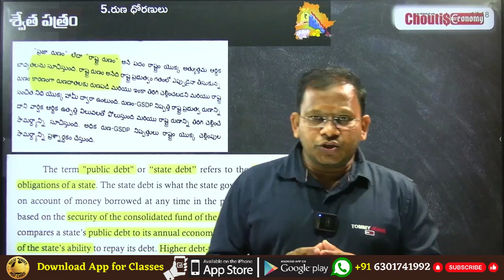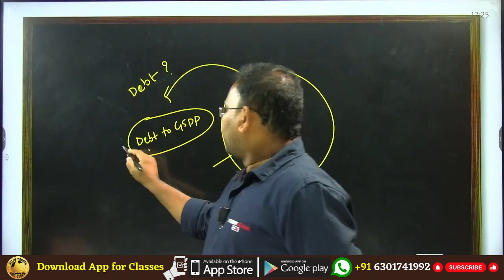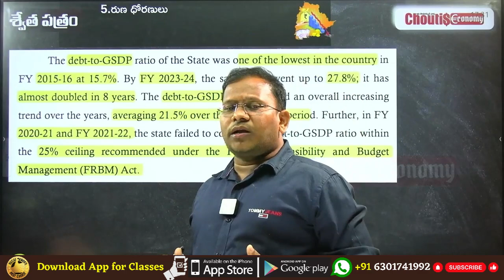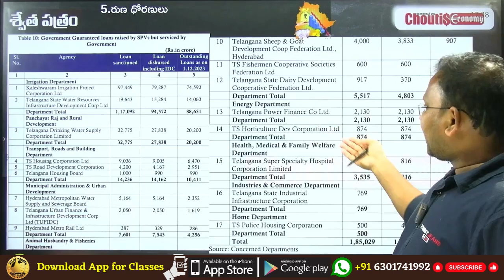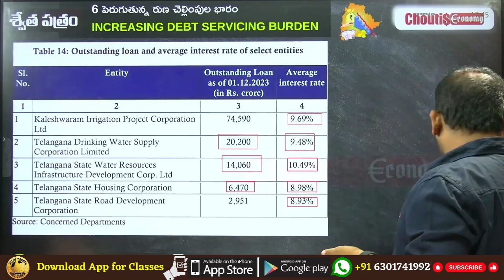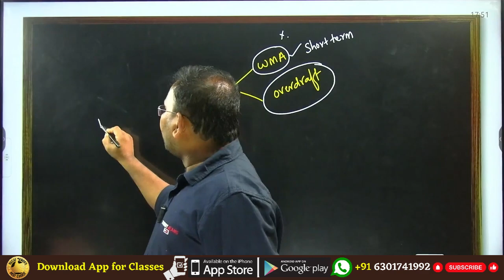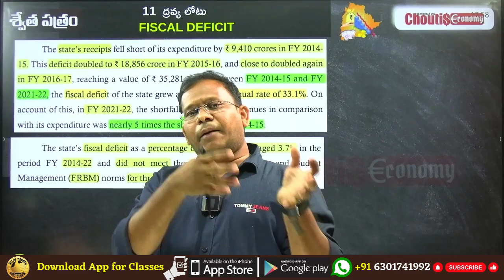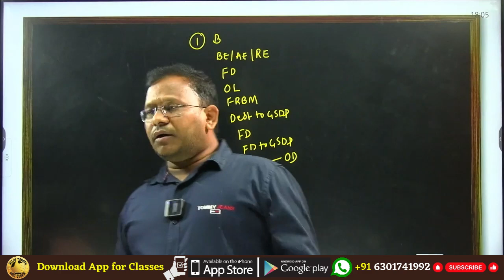Telangana White Paper 2023 Analysis | శ్వేత పత్రం | by Chouti sir | Part 3 | FRBM | Fiscal Deficit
Download Complete PDF Notes on Telangana White Paper
📚తెలంగాణ ఆర్థిక పరిస్థితిపై 42 పేజీలతో కూడిన శ్వేతపత్రం శ్వేతపత్రం ప్రభుత్వం విడుదల చేసింది.
📚ఉప ముఖ్యమంత్రి భట్టి విక్రమార్క శ్వేత పత్రాన్ని విడుదల చేసి ప్రసంగించారు. 2014-23 మధ్య బడ్జెట్‌ కేటాయింపుల్లో వాస్తవ వ్యయం 82.3 శాతమే ఉందన్నారు. తెలంగాణలో మొత్తం అప్పులు రూ.6,71,757 కోట్లు ఉండగా.. తెలంగాణ ఏర్పడిన నాటికి రుణం రూ.72,658 కోట్లు.
📚పదేళ్లలో సగటున 24.5 శాతం రాష్ట్ర అప్పులు పెరిగిందని.. కాగ్ రిపోర్ట్‌లోని అంశాలను నివేదికలో వెల్లడించినట్లు ప్రభుత్వం పేర్కొంది. మొత్తం బడ్జెట్‌ వ్యయంలో ఆరోగ్యంపై ఖర్చు 5 శాతం మాత్రమే.. 📚బడ్జెట్‌కు వాస్తవ వ్యయానికి 20 శాతం అంతరం ఉందని.. పదేళ్లలో చేసిన ఖర్చుకు అనుగుణంగా ఆస్తుల సృష్టి జరగలేదన్న ప్రభుత్వం వెల్లడించింది.
📚 ప్రభుత్వ కార్పొరేషన్లలో తీసుకున్న అప్పులు రూ.59 వేల 414 కోట్లుగా 42 పేజీలతో కూడిన శ్వేతపత్రం ద్వారా వెల్లడించింది
📚The paper contains details on 11 topics including ‘Budgeted vs Actual expenditure of Telangana’, ‘Outstanding debt trends’, ‘Increasing debt servicing burden’, ‘Expenditure on education & health’.
📚The debt in 2014 was Budget borrowing for the 2014-15 fiscal, which shot up to Rs 6,71,757 crore in 2023-24, with Budget borrowing (as per FRBM limits) accounting for Rs 3,89,673 crore.
📚Among others, government-guaranteed loans raised by SPVs (special purpose vehicles), but serviced by the government, accounted for Rs 1,27,208 crore, government-guaranteed loans raised and serviced by SPVs accounted for Rs 95,462 crore and non-guaranteed loans raised and serviced by SPVs, corporations or institutions accounted for Rs 59,414 crore.
మీకు ఏదైనా సమస్య ఉంటే 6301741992 అనే నంబర్ కు watsapp చేయండి
 24Hr లో పరిష్కరించబడుతుంది.